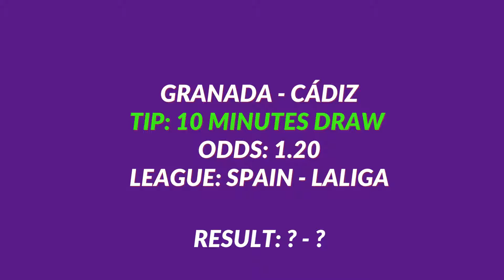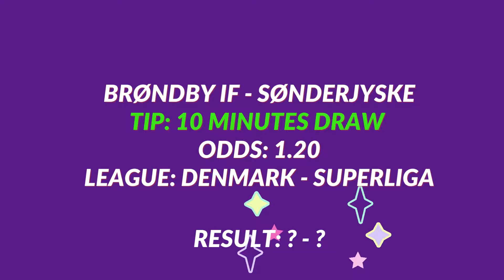TODAY'S PREDICTIONS | SOCCERS PREDICTION |10 MINUTES DRAW| FOOTBALL PREDICTIONS FOR TODAY 28/02/2022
FOOTBALL PREDICTIONS TODAY FREE 28 FEBRUARY 2022. DAILY FOOTBALL PREDICTIONS |BETTING TIPS 28/02/2022.